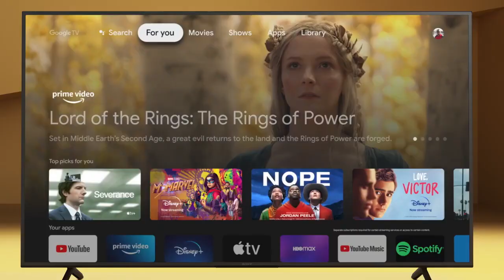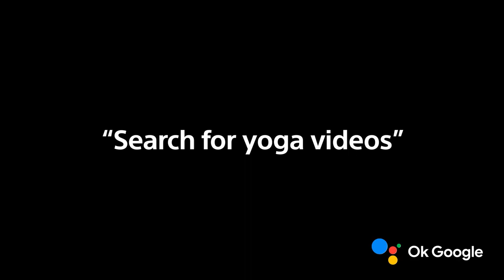2023 Sony X77L BRAVIA 4K TV